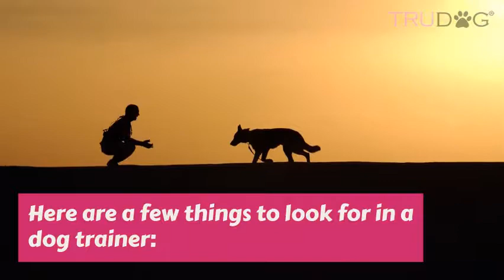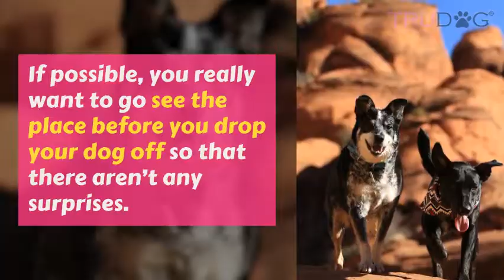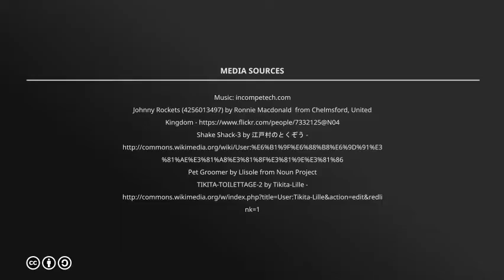Ultimate Guide To Dog Services For Pet Parents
We’ve compiled some of the best resources for finding pet services near you as well as tips to success. You dog is part of your family, after all, and deserves the best care possible! Not only that but if you’re like most dog parents I know, you want you pooch to come with you whenever possible. Dog-friendly restaurants, dog parks, pet cafes…every pet parent hopes for a town where dogs are welcome in as many places as possible.